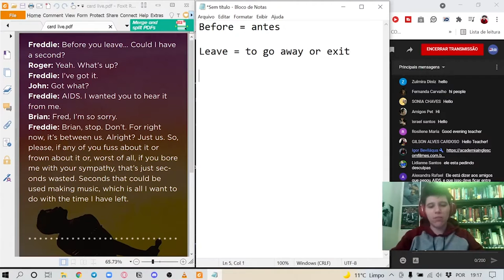Como usar "could I have..."? | Inglês com Filmes